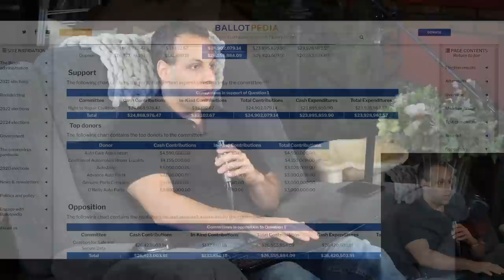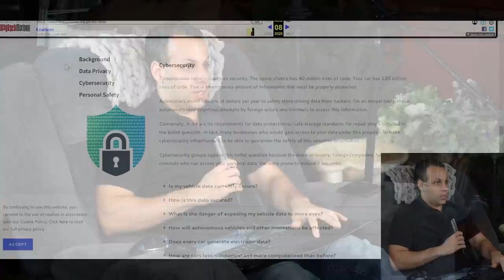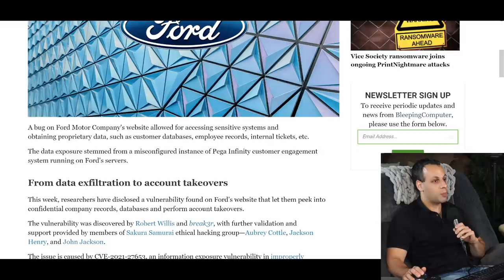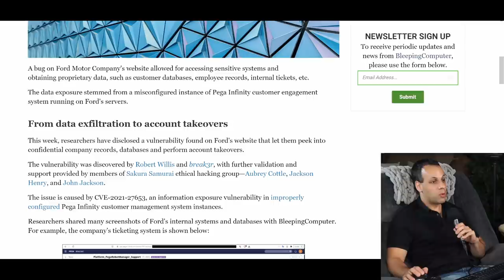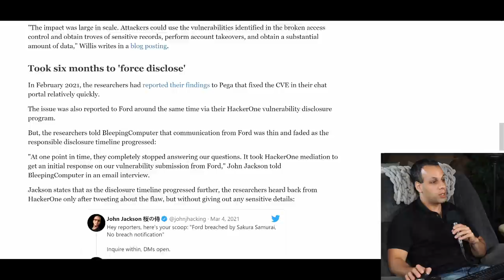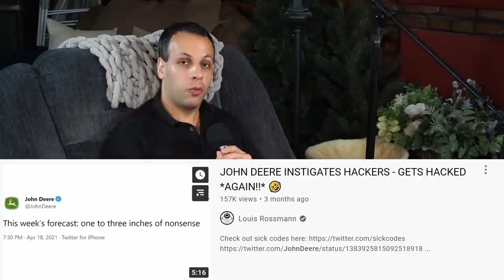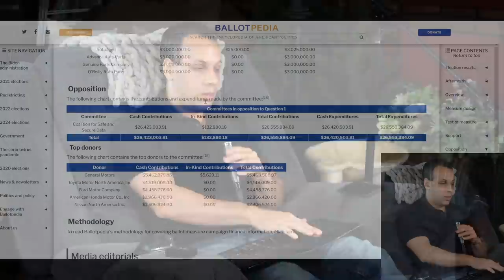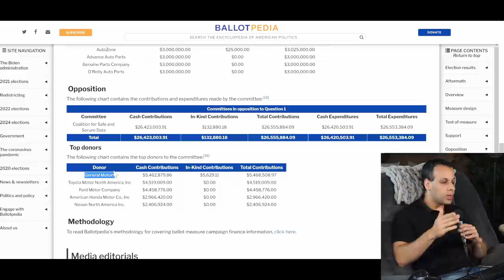Ford hacked after donating 4 million to fearmongering cybersecurity committee 🤣